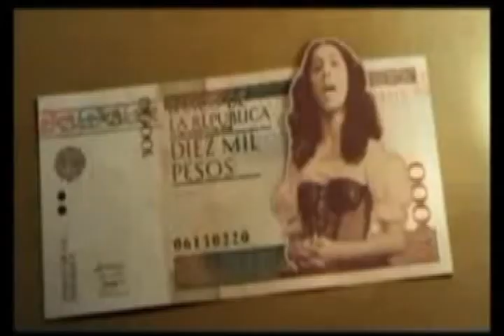RTV NOTICIAS DEL CHOCO,EMISIÓN DEL 13 DE MAYO DE 2015.